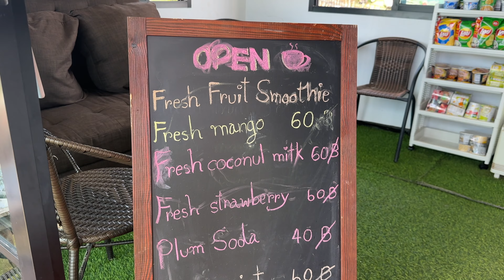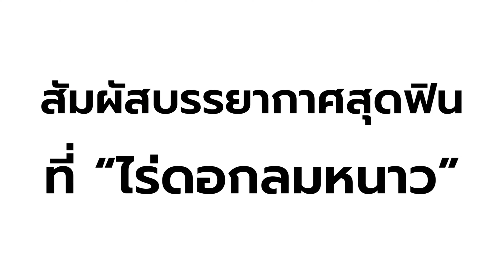เที่ยวเชียงใหม่ @ไร่ลมหนาว | เอกะพาเที่ยว EP.7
EP นี้เรายังเที่ยวต่อที่อำเภอม่อนแจ่ม จังหวัดเชียงใหม่ กับสวนดอกไม้ไร่ดอกลมหนาว ปีนี้จัดหนักด้วยสวนดอกไม้ขนาดใหญ่พร้อมวิวสวยๆ น่าไปถ่ายรูปมากๆ

สำนักงาน AGA Agro  : 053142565 ต่อ 101 , 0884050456